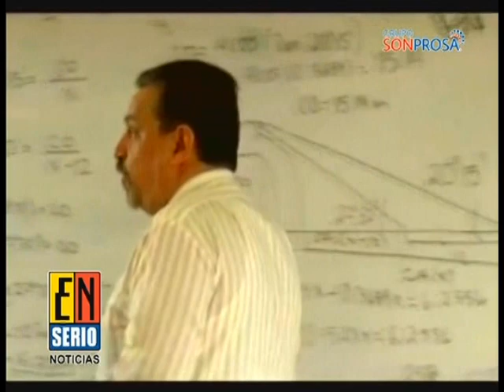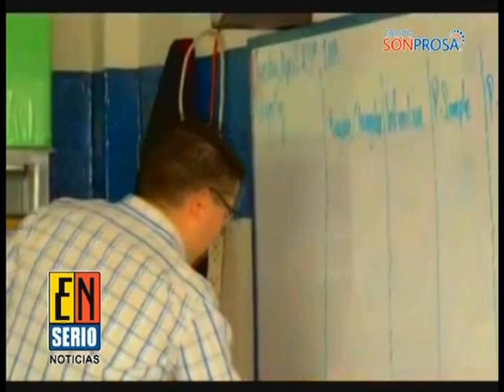El ex presidente de México, Vicente Fox se declaró “peñista”.